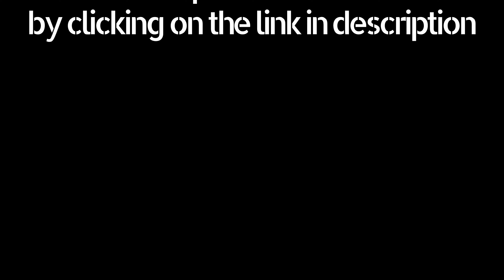Family Moments and Baby in 1961 Archive Footage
Archival footage of Family Moments and Baby in 1961

You can Buy and Download all the Footage seen in this video without the watermark and use in it your projects here: